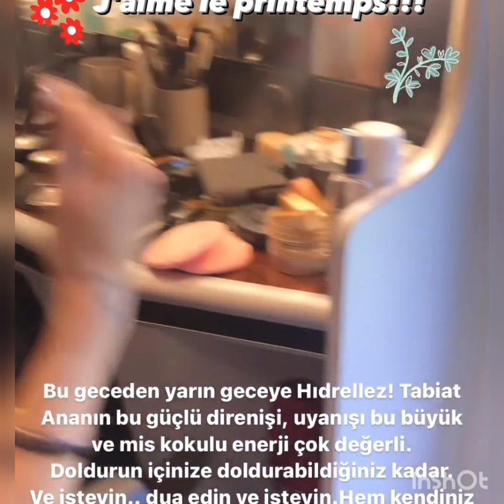Birce Akalay'dan Çok Güzel Görüntü'ler Geldi.!birceakalay